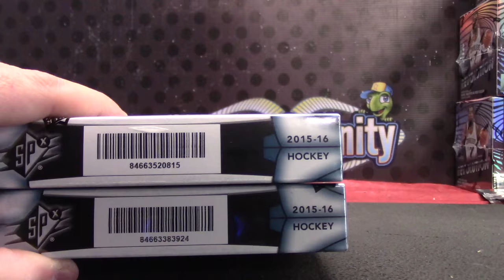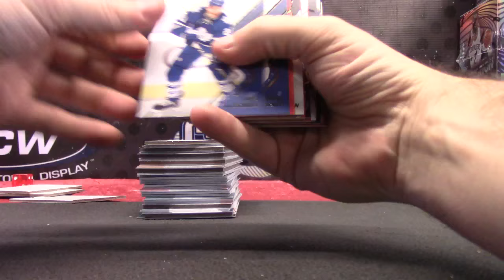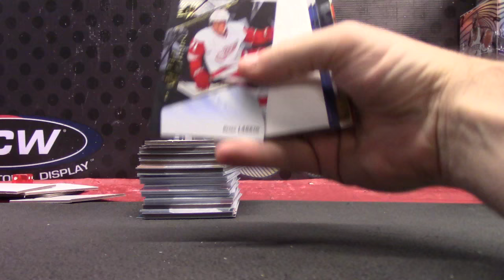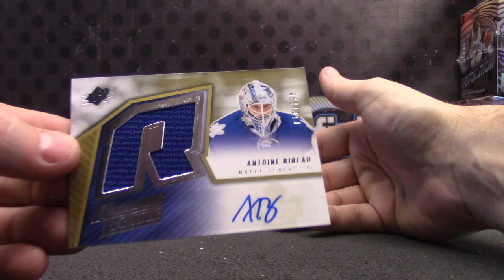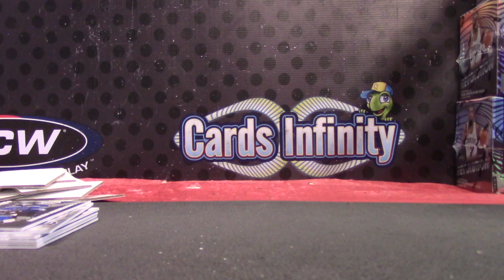Justin's 2015/16 Spx Hockey 2 Box Break